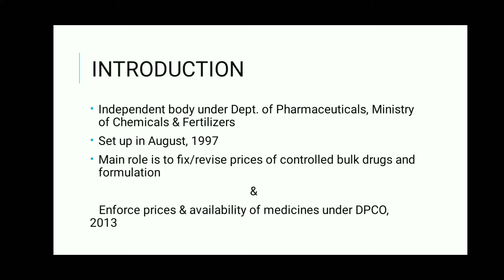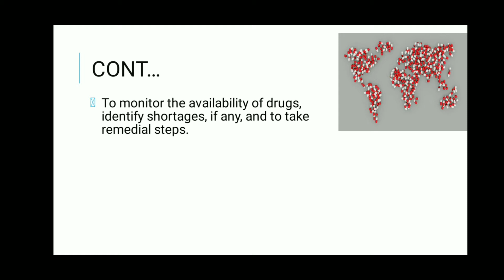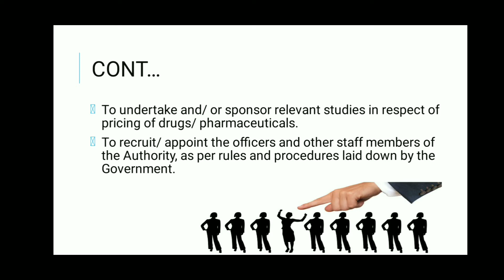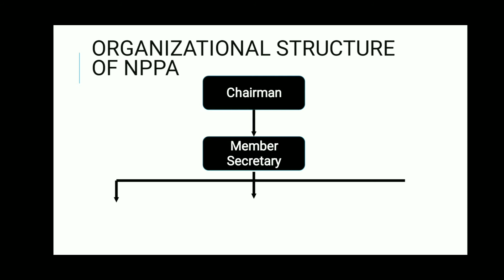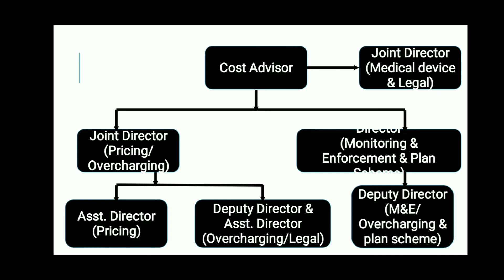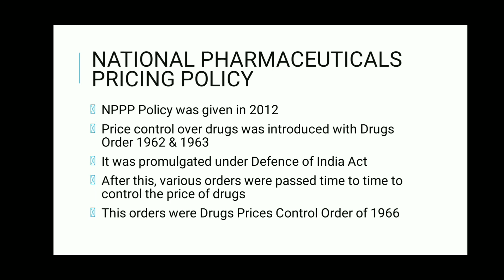National pharmaceutical pricing authority NPPA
Lets have a brief intro about the NPPA